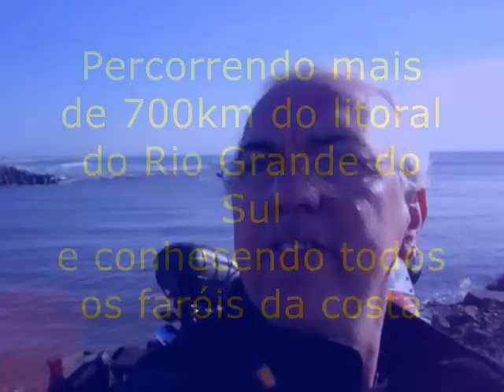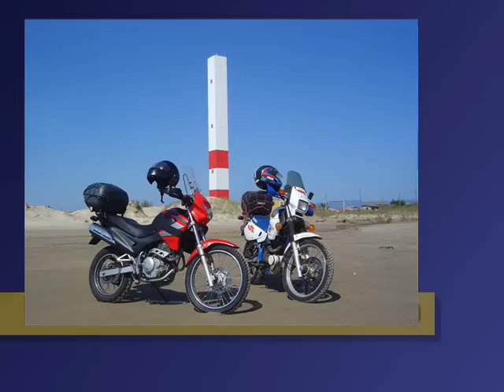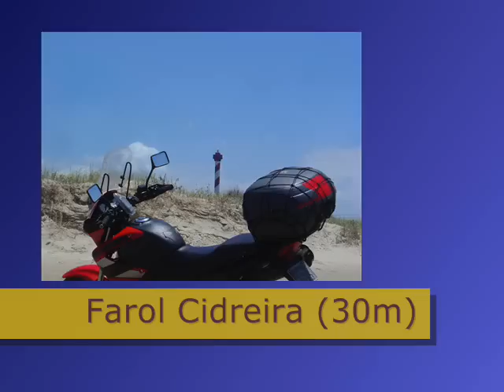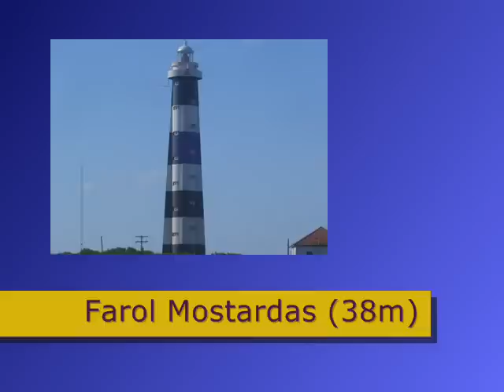Ligando os Faróis 1/2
Faróis do RGS